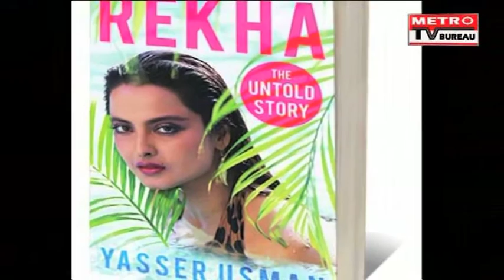Metro Bollywood Halchal 19/02/2017 : Metro TV Bureau